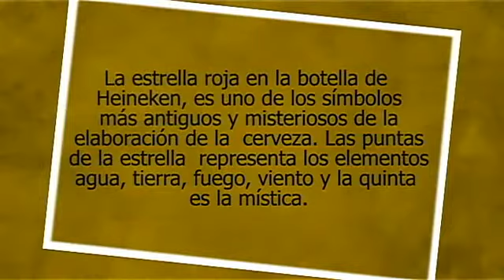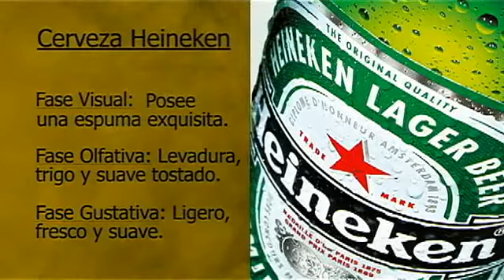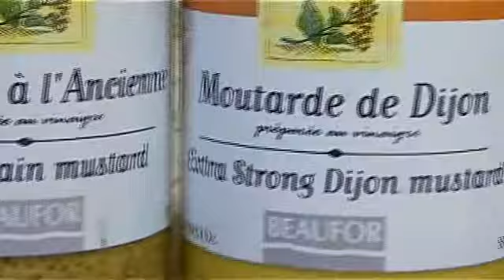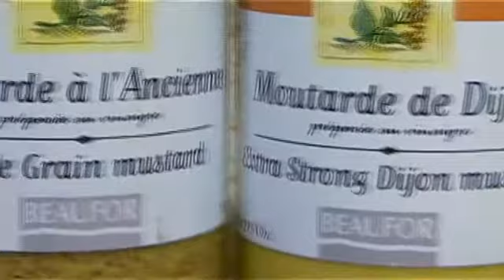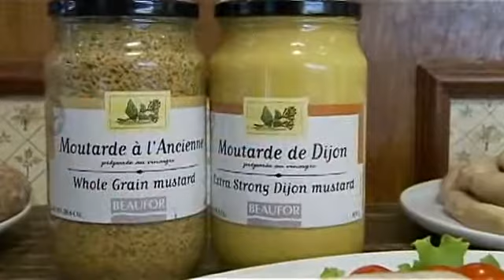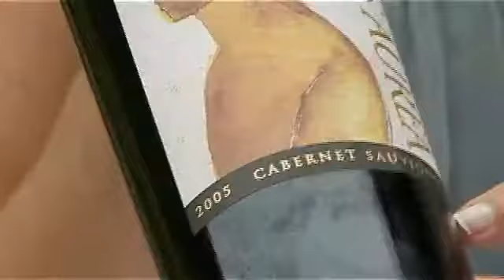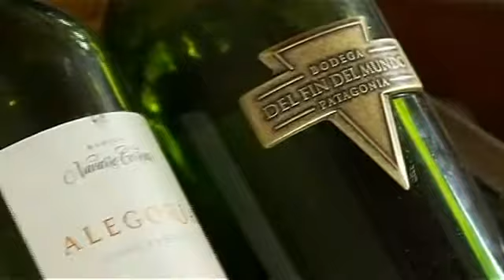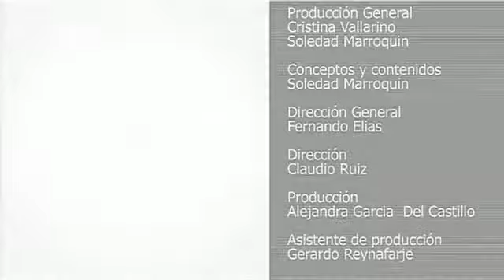Sabores y Placeres del Mundo 9no.Programa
Entrevista a José Bracamonte sommelier y cantante y al chef francés Hervé que hablará sobre la mostaza.